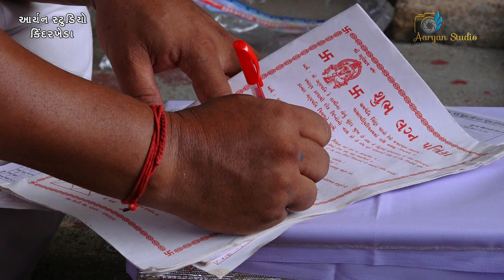શુભ વિવાહ | Maher Wedding | Vijay ❤️ Neeta 2021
Videos and others Content on the channel consist copyright of owner, no one is allowed to do a copy, editing or any kind of changes in original videos, or not allowed to re-upload without permission on any social media platform.

| Traditional Shoot
| Engagement
| Live Events
| Wedding Photography
| Wedding Videography

AARYAN STUDIO KINDARKHEDA

Kindarkheda, Porbandar, Gujarat 360590

Bhavesh Modhavadiya 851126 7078 // 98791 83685

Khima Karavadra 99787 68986